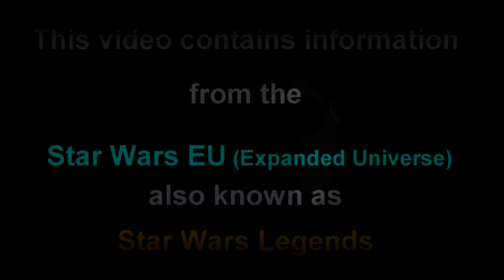How Leia was Tortured in A New Hope [Legends]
Content in video is expressed using PG-13 rated movies and Teen + rated comics, TV shows, video games, and books; and is not intended for children. What Darth Vader and the Interrogation Droid did to Leia in A New Hope.